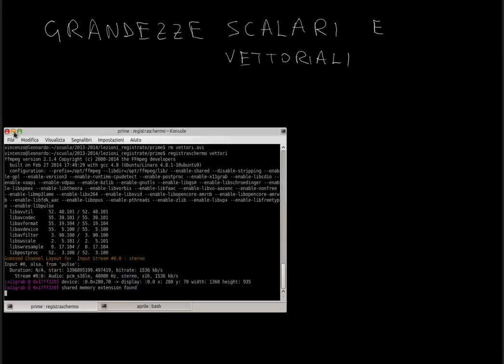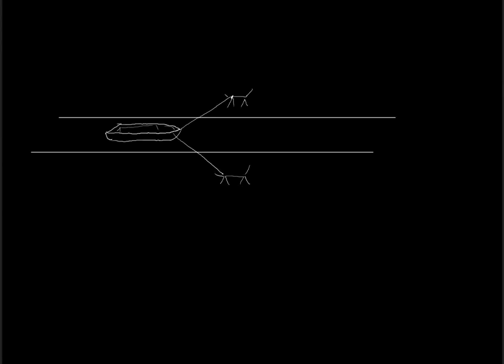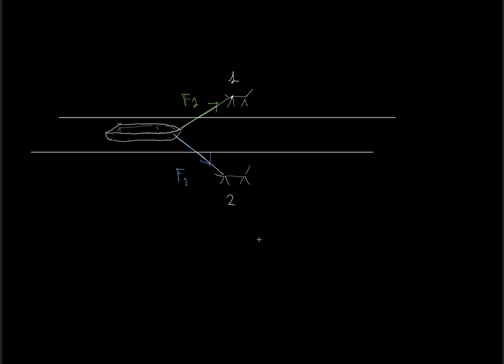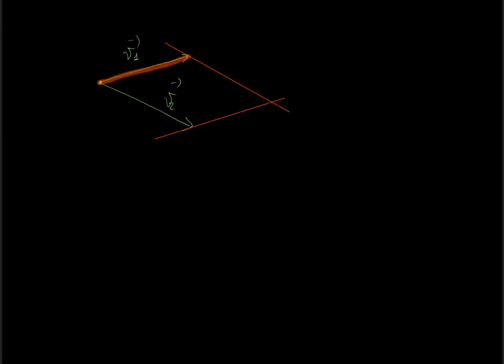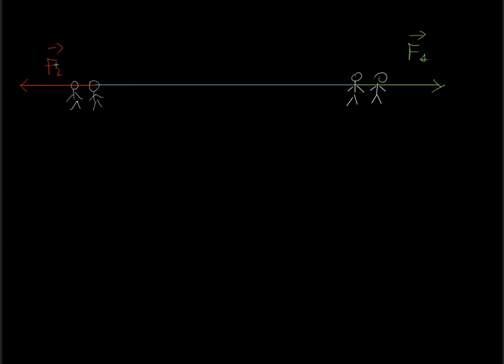FISICA: introduzione ai vettori, parte 1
Questa lezione, diretta principalmente alle prime classi delle scuole secondarie di secondo grado, introduce il concetto di grandezza vettoriale con una serie di esempi. Viene anche introdotta la somma vettoriale con i metodi del parallelogramma e punta-coda. La trattazione, più che alla completezza matematica, punta alla comprensione intuitiva del concetto.